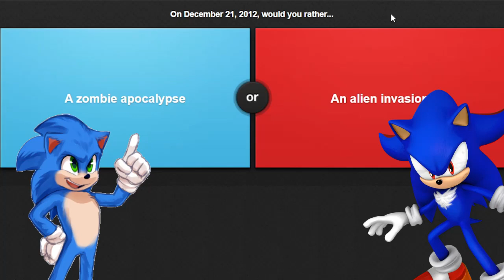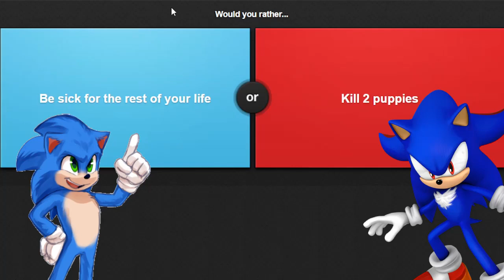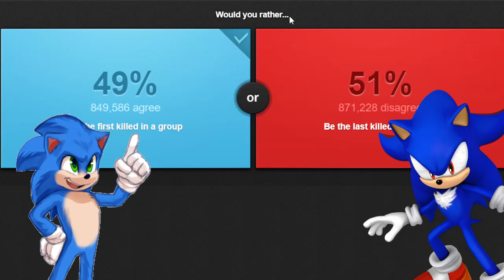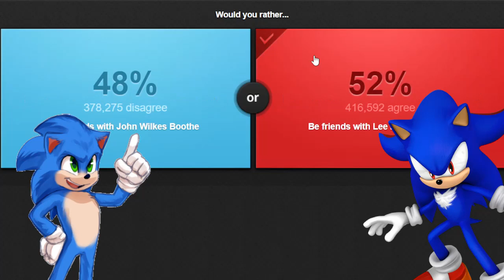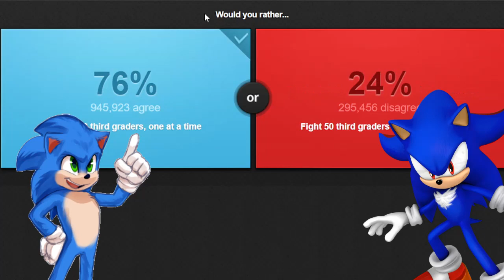Movie Sonic and Shadic play Would you rather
In this video, Shadic returns once again to play would you rather with Movie Sonic